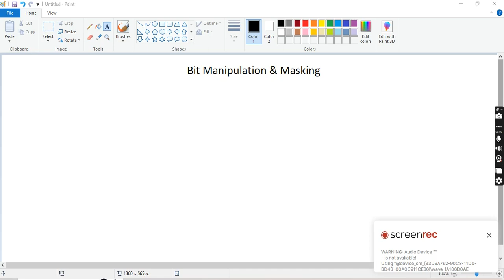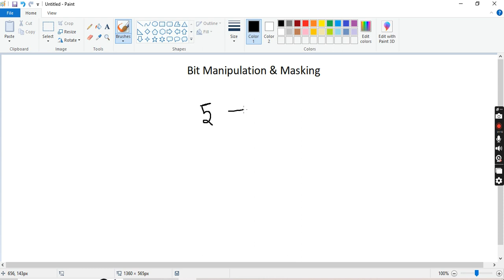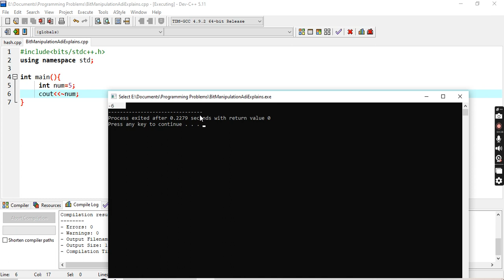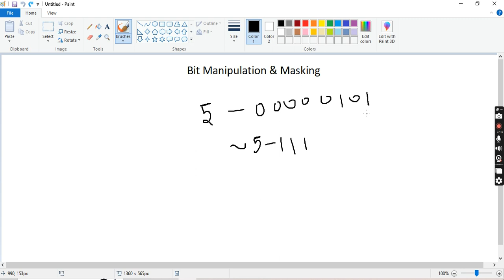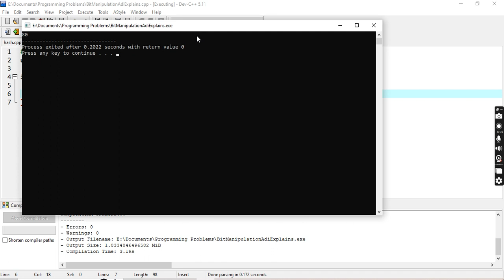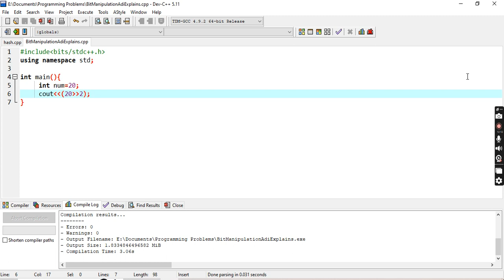Bit Manipulation | Data Structures and Algorithms | left shift and right shift operator | தமிழ்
🚀 Welcome to the first installment of our comprehensive series on Bit Manipulation and Bit Masking! 🧠 In this video, we delve into the fundamental concepts of bitwise operations, covering bitwise negation, left shift, and right shift. Whether you're a student gearing up for technical interviews or a working professional looking to strengthen your coding skills, this series is tailored just for you.

🔍 Key Topics Covered in this Video:

Bitwise Negation: Unravel the mysteries behind bitwise negation and discover how it flips the bits of a binary number, turning 0s into 1s and vice versa. We'll explore practical examples to solidify your understanding.

Left Shift: Take a deep dive into left shifting, a powerful bitwise operation that moves the bits of a binary number to the left. Understand its significance in doubling the value of the original number and witness its application in real-world scenarios.

Right Shift: Explore the intricacies of right shifting and learn how it effectively divides the binary number by powers of 2. Grasp its role in optimizing performance and memory usage in programming.

🎓 Who can benefit from this series?

Students preparing for coding interviews
Working professionals looking to enhance their problem-solving skills
Enthusiasts eager to master low-level programming concepts
📚 Why is Bit Manipulation important?

Bit manipulation is a crucial skill for anyone navigating the world of algorithms and data structures. It serves as the foundation for solving complex problems efficiently and is a staple in technical interviews conducted by major tech companies. By mastering bit manipulation and bit masking, you equip yourself with the tools to optimize your code and tackle intricate programming challenges with ease.

🚀 What to Expect in Future Videos:

This video is just the beginning! We'll cover topics like bitwise AND, OR, XOR operations, as well as advanced concepts like bitmasking strategies.

👩‍💻 How will this series benefit you?

Gain a solid understanding of low-level programming concepts.
Enhance your problem-solving skills for technical interviews.
Unlock the potential to write more efficient and optimized code.
Build a strong foundation for tackling algorithmic challenges in various domains.
🎉 Join the Coding Mastery Community:

Connect with like-minded learners, share your insights, and participate in coding challenges.

📅 Release Schedule:

New videos on advanced bit manipulation and bit masking techniques will be released regularly.

Let's embark on this journey of mastering bit manipulation together. Get ready to level up your coding skills and ace those technical interviews! 🚀💻